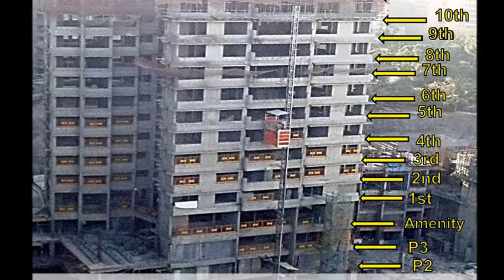L&T Emerald Isle - Powai, Mumbai, Construction Status Update